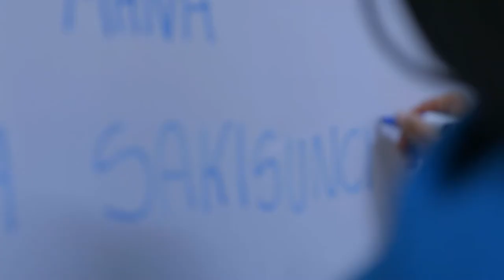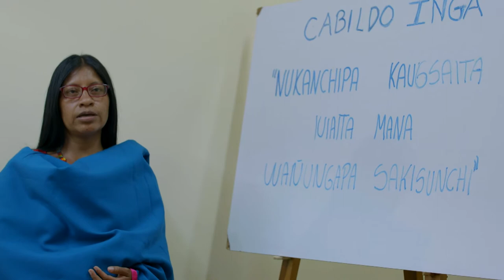Gobernanza mamá indígena [Medellín Diversa] Telemedellín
En el cabildo Inga de Medellín hay una mujer que con su inteligencia y determinación busca cambiar las realidades de las personas indígenas residentes en la urbe.

Conozcamos la fuerza y la importancia del liderazgo femenino en este cabildo indígena de la ciudad.